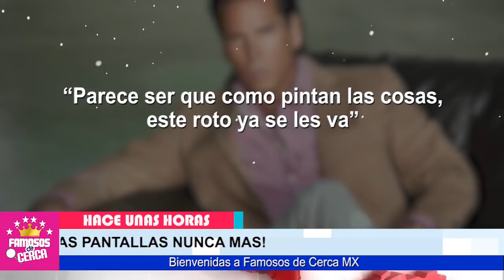😱📌 ¡ 𝗡𝗢𝗦 𝗗𝗘𝗝𝗔 ! Roberto Palazuelos 𝗡𝗢𝗦 𝗗𝗜𝗖𝗘 𝗔𝗗𝗜𝗢𝗦 / Ultimo Minuto 🛑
Roberto Palazuelos Revela Esta Sorprendente Noticia.

 BIENVENIDOS!!!
suelta la sopa
televisa
exclusivas
venga la alegria
tv azteca
polemica
chismes
Entertainment
farandula mexico